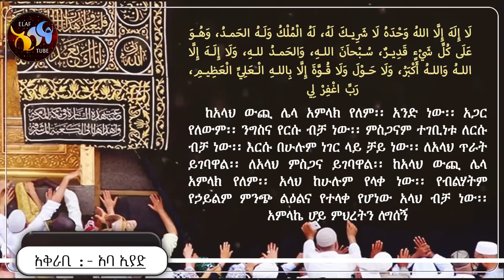በዓረፋ ቀን ከሚወደዱ ዱዓዎች || አላህ ይቀበለን || ዒድ ሙባረክ